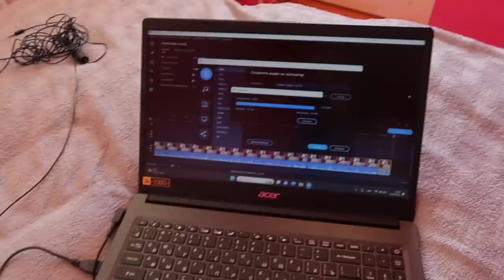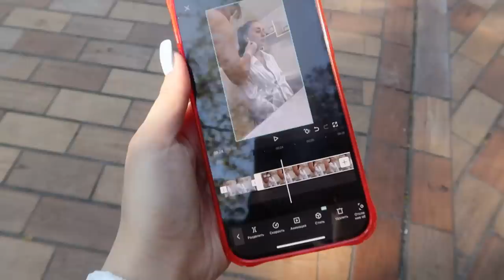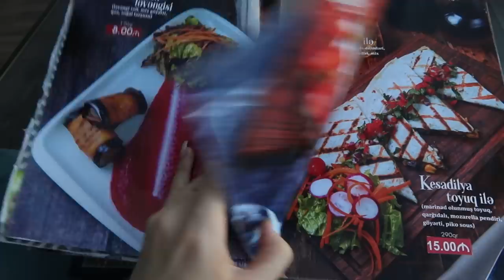СДЕЛАЛА ПИРСИНГ 😝 Vlog Ayka Emilly 🌸